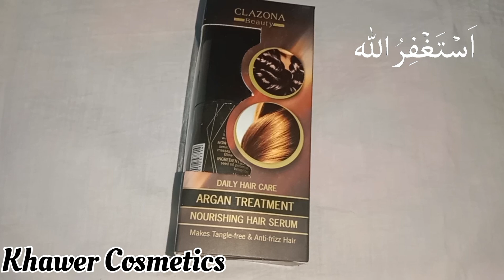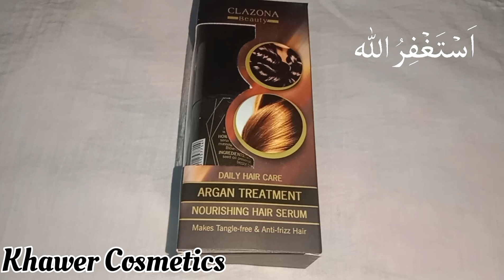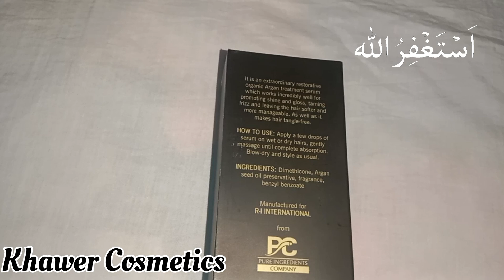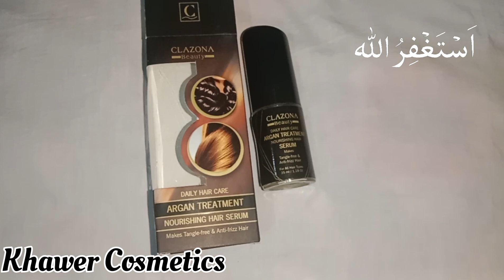Clazona Argan treatment hair serum/ hairgrowthserum /haircareroutine